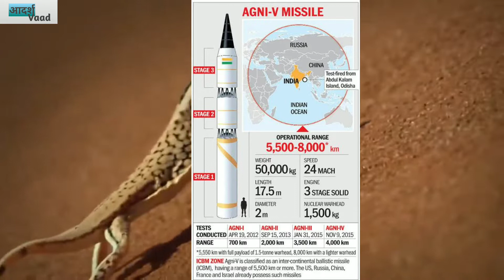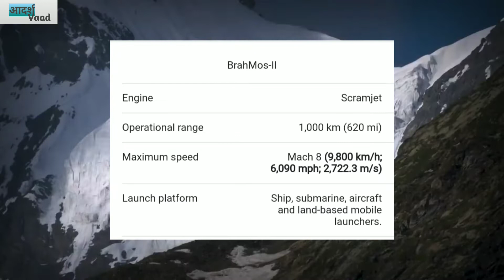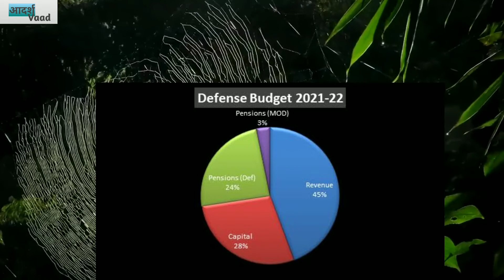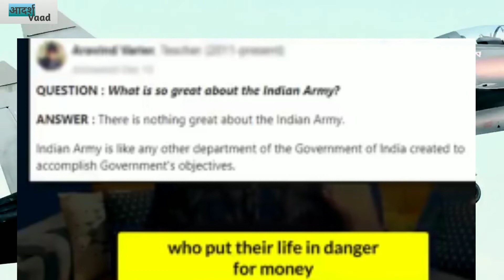देखिए कितनी ताकतवर है भारतीय सेना how powerful is indian army ?? power of indian army।। INDIA ARMY।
जय हिन्द,
               In this video im discuss about some amazing fact and achivment about indian। Army indian army world 2nd largest army in the world and worlds largest volunteer army